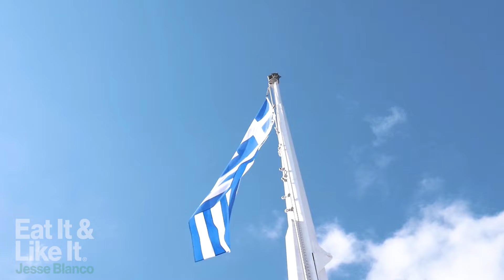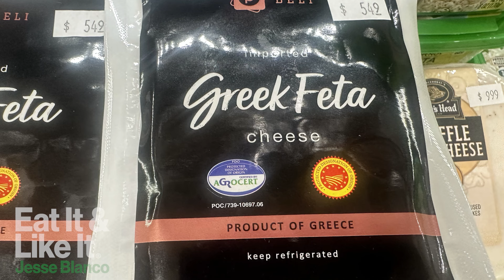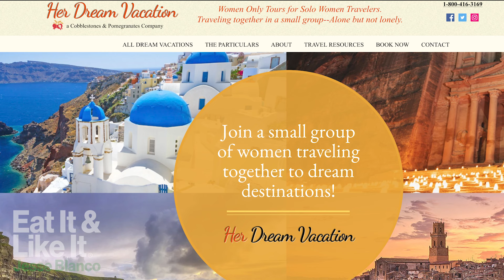Eat It and Like It's Visit to Greece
Two trips over two years. Greek Food, Greek Recipes, Greek sights and sounds. What more do you need.

eatitandlikeit.com.

Sebastian's excellent guide to Greece
Greeceexplained.com